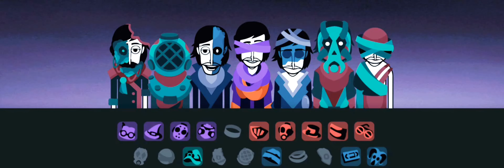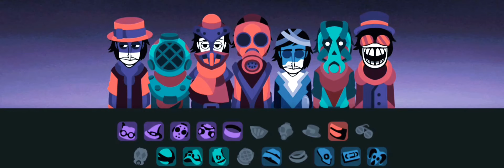Evadare - 10 minute mix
with full brightness the phone looks amazing and better. if you want you do it is not obligation 😊